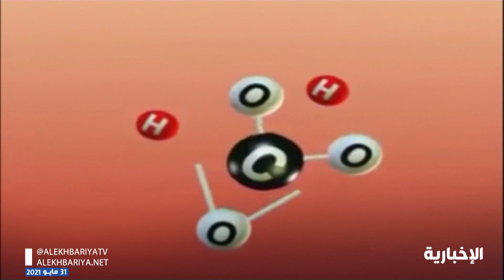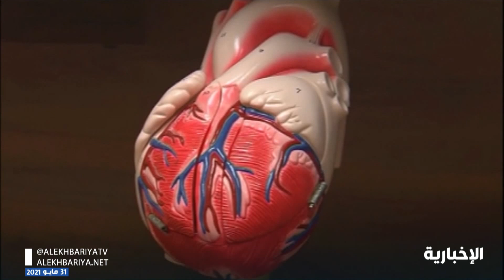منظمة الصحة العالمية تواصل جهودها في مكافحة التدخين احتفاءً باليوم العالمي للامتناع عن التدخين